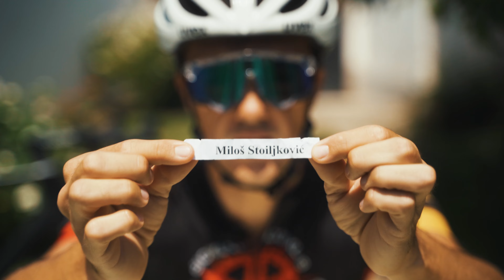jul/2023 Dobitnik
Dobrodošli u Cikloverzum, projekat koji ima za cilj promociju i unapređenje zdravlja i edukaciju i inspiraciju u sferama biciklizma, prirode i regionalnih lokaliteta.

NAGRADNA IGRA
Od svakog 1. do 30. u mesecu uplatom od 500 dinara učestvujete u nagradnoj igri gde na kraju meseca jedan učesnik odnosi celu sumu.

Tombola je plejlista u koju sam smestio sve snimke vezane za nagradnu igru. Putem ovih snimaka saznaćete detalje mesečnog preseka stanja, ko je mesečni dobitnik i koja suma je u pitanju.

Dobitnik uplata tokom jula 2023. je Miloš Stoiljković (1000 din.)

Želite da pomognete kanal?